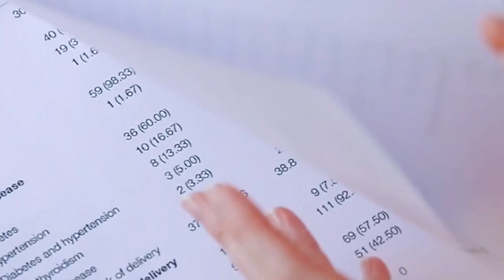Salt is NOT what is causing your high blood pressure.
There is a nutritional requirement for salt. The body requires 2300mg of salt every day. The 2300mg of salt is equivalent to 1 tsp of salt.
Salt is the master regular of renin angiotensin system.
Salt deficiency causes more problem than excess salt. The only time salt will be a problem is when there is  less potassium.
The biggest driver of essential hypertension is excesssive chronic consumption of carbohydrates.

Carbs (Sugar) Drives Blood Pressure

Hyperinsulinemia
When the body produces too much insulin in response to a higher-carb diet, it causes blood pressure to increase

Hyperinsulinemia raises blood pressure, in part, by decreasing sodium and water excretion in the kidneys, and directly vasoconstricting blood vessels

Insulin resistance

As insulin levels rise, insulin resistance eventually develops - if insulin receptors are blunted and the cells grow resistant to insulin, magnesium can no longer be stored, so it passes out of the body through urination

When magnesium levels are too low, blood vessels are unable to fully relax, and this constriction raises blood pressure

And this creates an imbalance in sodium and potassium (which increases blood volume) and calcium and magnesium (which causes arterial constriction), driving up blood pressure

Nitric oxide

100% of fructose is metabolized in the liver, and the byproduct of fructose metabolism is increasing the liver’s production of more glucose and the byproduct of uric acid

Fructose elevates uric acid, which drives up blood pressure by inhibiting the nitric oxide (NO) in blood vessels - NO is regarded as the most important vasodilator and helps blood vessels maintain their elasticity and, as such, NO suppression leads to increases in blood pressure

References:
1) Taylor RS , et al. (n.d.). Reduced dietary salt for the prevention of cardiovascular disease: a meta-analysis of randomized controlled trials (Cochrane review). - PubMed - NCBI.

2) Graudal NA , et al. (n.d.). Effects of low sodium diet versus high sodium diet on blood pressure, renin, aldosterone, catecholamines, cholesterol, and triglyceride. - PubMed - NCBI.

3) Sodium and Potassium Intake and Mortality Among US Adults. (2011, July 11).

4) Review: The wrong white crystals: not salt but sugar as aetiological in hypertension and cardiometabolic disease. (n.d.). Retrieved

5) Evans CE , et al. (n.d.). Glycemic index, glycemic load, and blood pressure: a systematic review and meta-analysis of randomized controlled trials.

Social Media Handles:

1.

2.